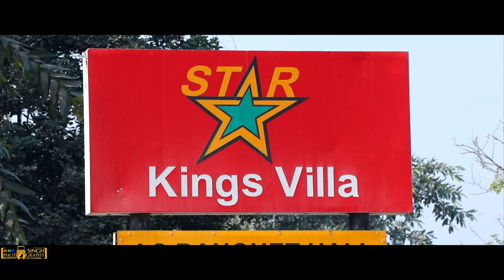Priceless Moments | Short Wedding Film | Gurvinder Singh & Manjot Kaur | Singh Studios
Hello Dosto,
 This video is filmed on Mr. Gurvinder Singh and  his wife Ms. Manjot Kaur. This video, are the moments when their life is on the beautiful turn and before the marriage, how they made known with each other closely.

Singh Studio The Wedding Filmer Group Sehra & Daun Kalan.

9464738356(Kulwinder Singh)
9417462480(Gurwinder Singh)